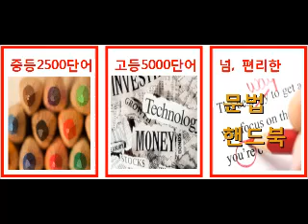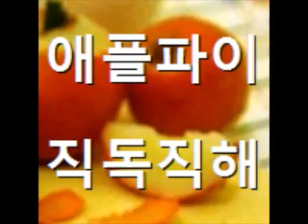고3모의1410비상